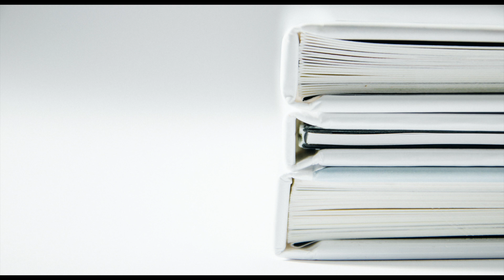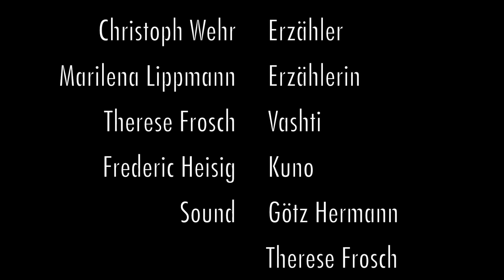Die Maschine steht still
Szenische Lesung/Hörspiel/Experimentalfilm aus der Isolation:
E.M. Forster – Die Maschine steht still (1909)